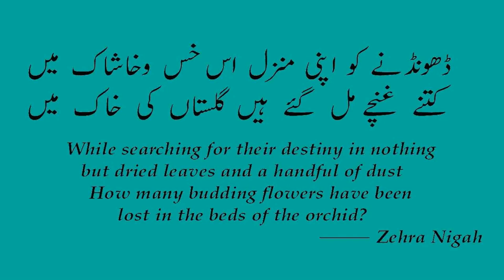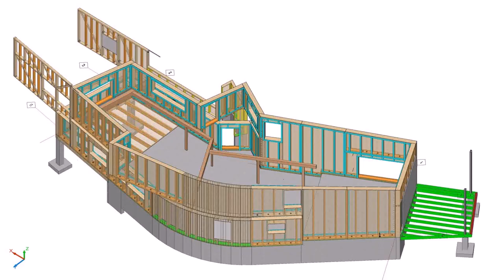House Face Design In Pakistan